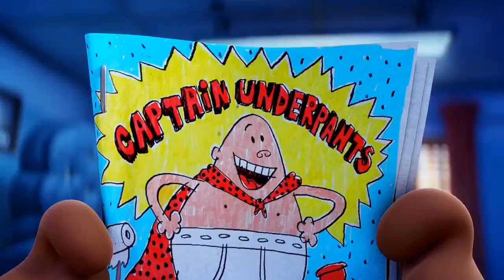captain underpants 2013 explained in hindi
Two naughty fourth-graders, George and Harold, hypnotise their school principal Benjamin Krupp and convince him that he is Captain Underpants, a superhero.

captain underpants by FACTS MATION

Box office: 12.54 crores USD Adapted from: Captain Underpants Distributed by: 20th Century Studios